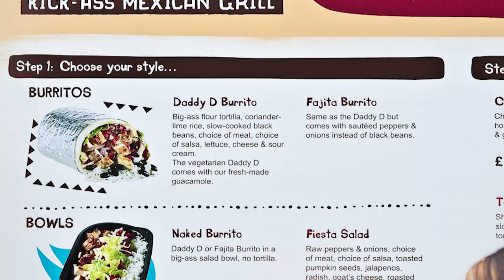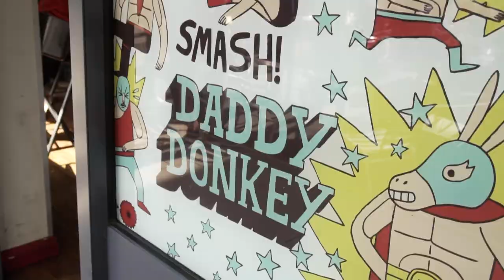XXX Hot Burrito Eating Challenge | Sorted Food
It seemed like such a good idea at the time to eat the hottest burrito in all of London. It was EXTREME. All the regrets. Join us for our tap out challenge.